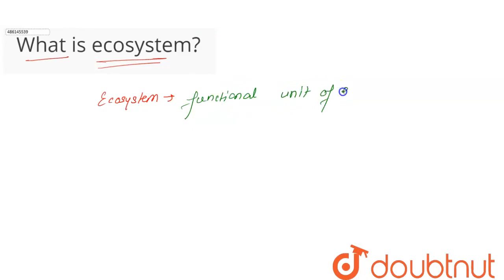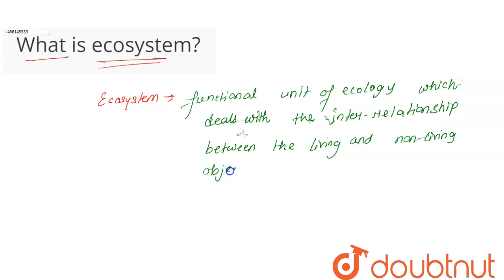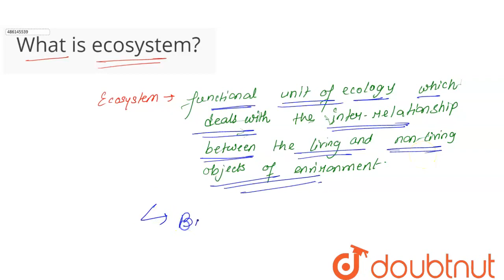What is ecosystem? | CLASS 12 | BIOLOGY | Doubtnut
Class: 12
Subject: BIOLOGY
Chapter: ECOSYSTEM
Board:CBSE

👉 Have Any Query? Ask Us.